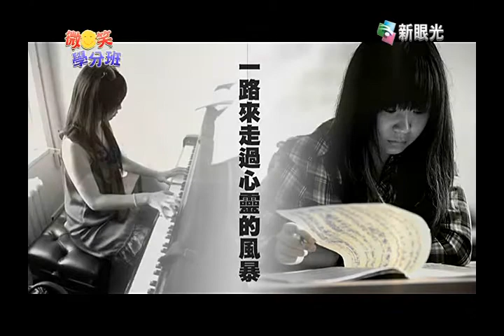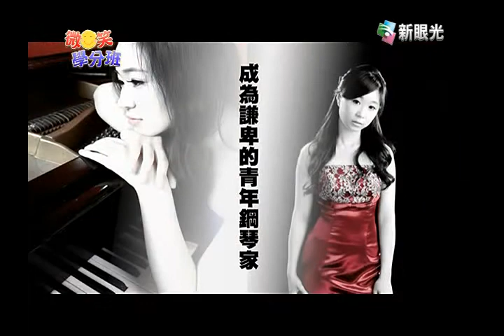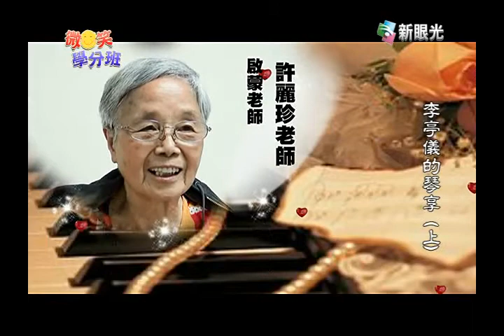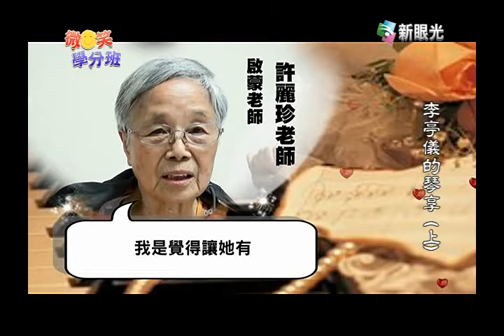微笑學分班_李亭儀的琴享 (上)